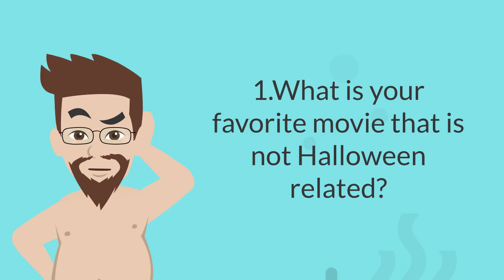Contest Entry!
All characters and events in this video, even if based on celebrities, are fictional.

"Notwithstanding the provisions of sections 106 and 106A, the fair use of copyrighted work, including such use by reproduction in copies or phonorecords or by any other means specified by that section, for the purpose such as criticism, comment, news reporting, teaching (including multiple copies for classroom use), scholarship, or research, is not an infrigement of copyright."